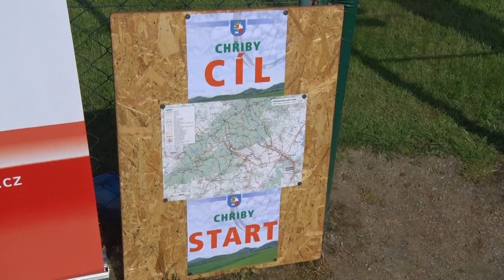TVS: Velehrad - Přechod a cyklo přejezd Chřibů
Soutěž v přechodu a cyklo přejezdu Chřibů odstartovali o víkendu ve Velehradu. Letos tady zahajovali tyto závody už po devatenácté a i tento rok opět za výborného počasí.